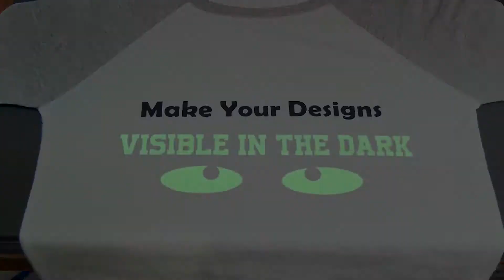Siser EasyWeed Glow Vinil Textil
EasyWeed® Glow es un material poliuretano blanco que luce excelente a la luz del dia y ¡resplandece en la oscuridad! Glow está disponible en color blanco y se corta y depila igual que nuestro popular EasyWeed. Para lograr el efecto reluciente, “cargue” el material exponiéndolo a la luz solar. Entre más luz le dé, ¡más brillará en la oscuridad! Ideal para crear fundas de almohadas para los niños con mensajes que resplandezcan mientras duermen. EasyWeed Glow es perfecto para disfraces de Halloween y se puede aplicar en capas sobre otros materiales de Siser para crear ¡apariencias increíbles! EasyWeed Glow tiene Certificación CPSIA así que es perfecto para la decoración de ropa y accesorios para niños.

SISER EN MÉXICO: Siser EasyWeed Glow Vinil Textil
TECNOWIRE, DISTRIBUIDOR SISER EN MÉXICO.